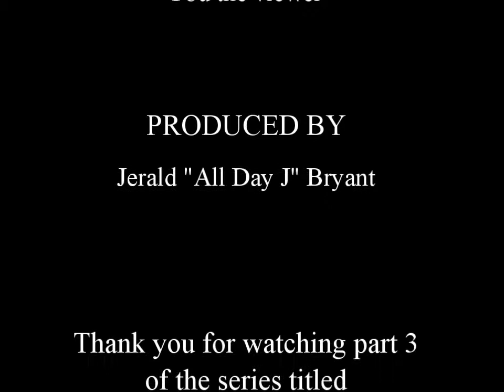christlike tv- Strengthen with might part 3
Pastor Jerald Bryant preaches part three from the sermon topic "Strengthened with Might"